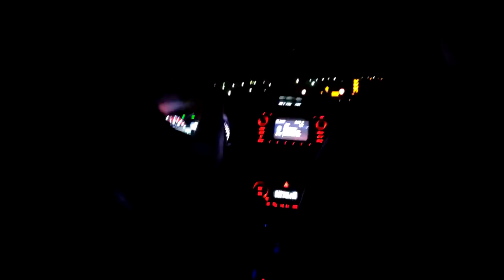viajamos de madrugada só para dar oi para o nosso amigo Felps